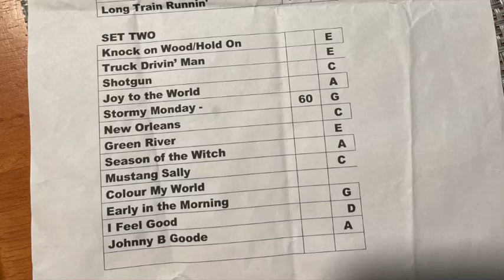In Tone Nation 100623 Ellicott City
ITN 100623 Ellicott City